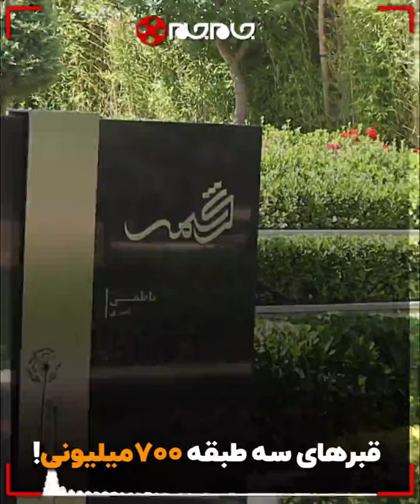گورهای لاکچری لواسون 😱😱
Video from Midia